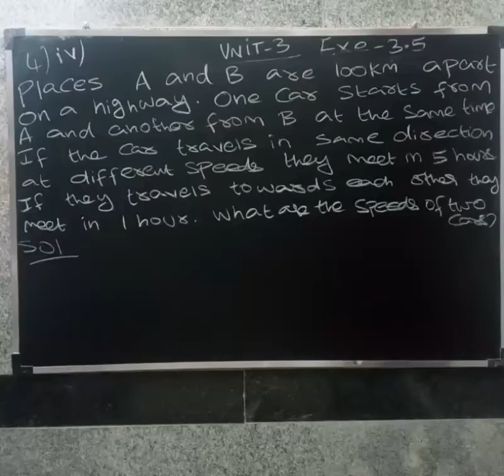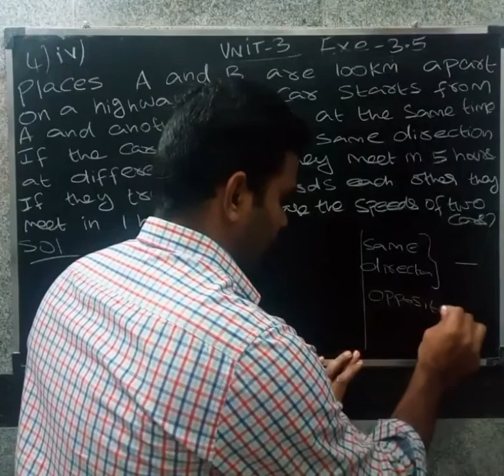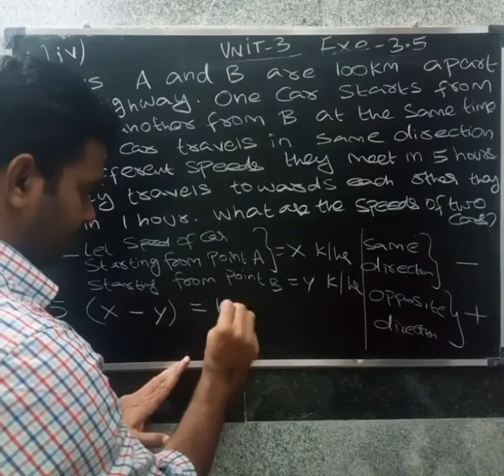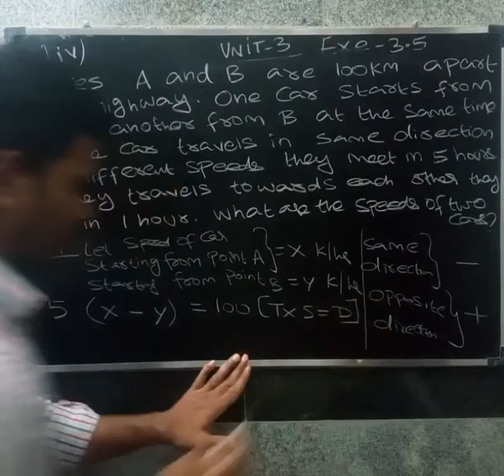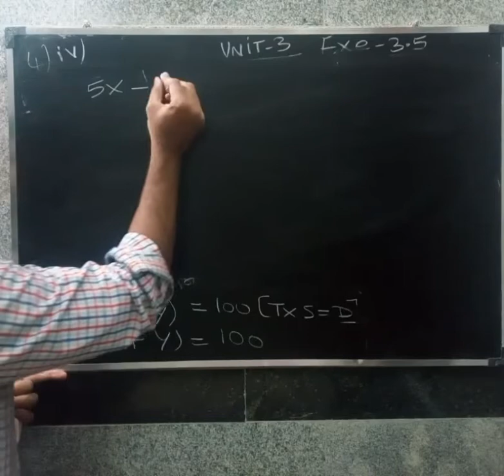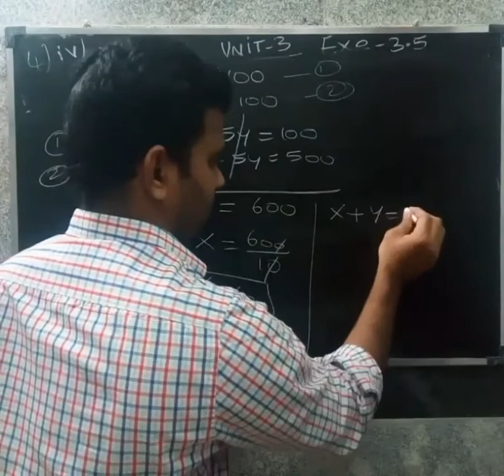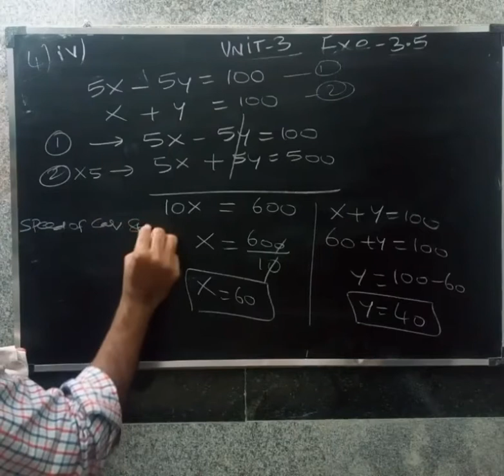cbse 10 maths in tamil pair of linear equations in two variables exercise 3.5 q no 4 iv in tamil